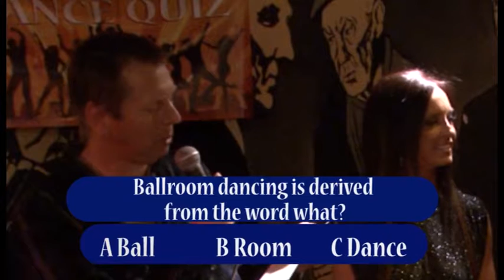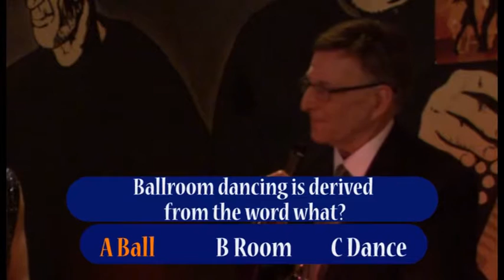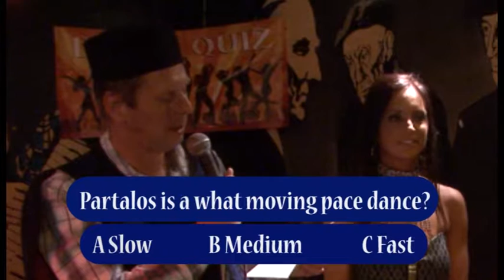DANCE QUIZ: EPISODE 9: PART 2 OF 5 :THE FINAL SHOW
This is part 2 of 5 of the final show.(Grand Final)

Air Date:Friday,February 19th,2016

 Channel 31,Melbourne,Geelong,Australia.